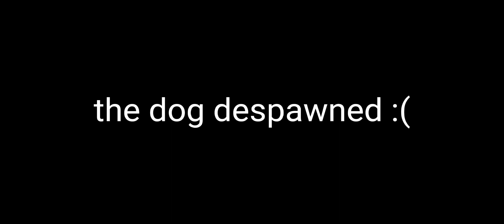minecraft videos be like:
nyeeees